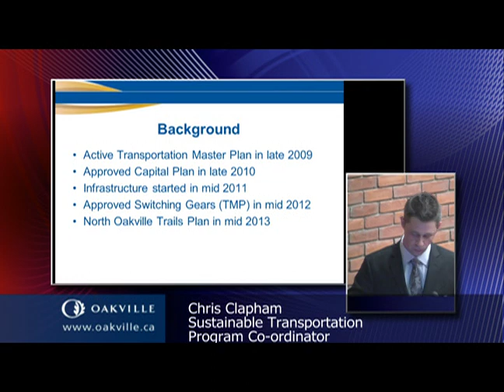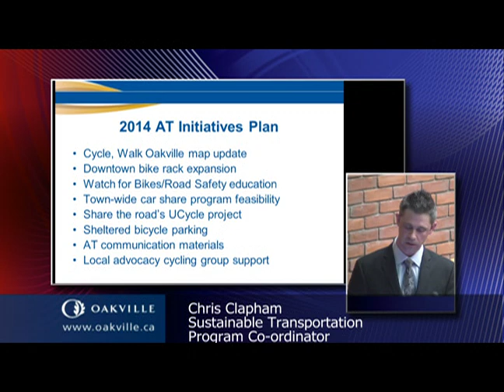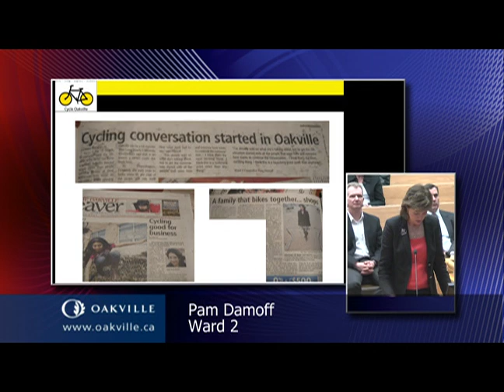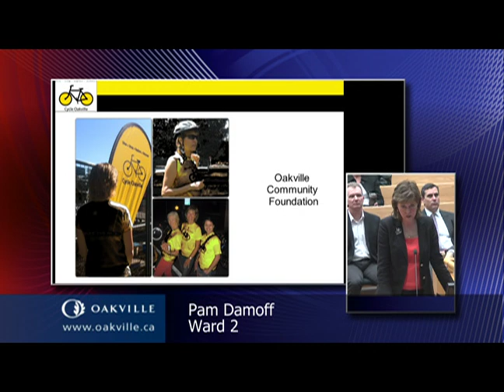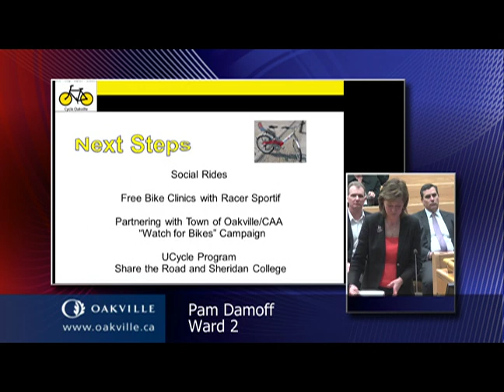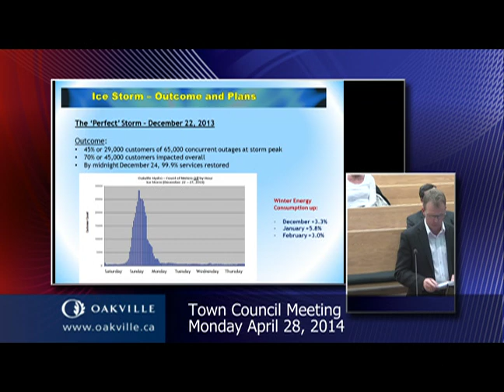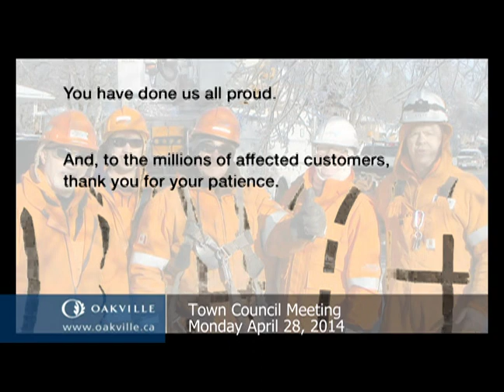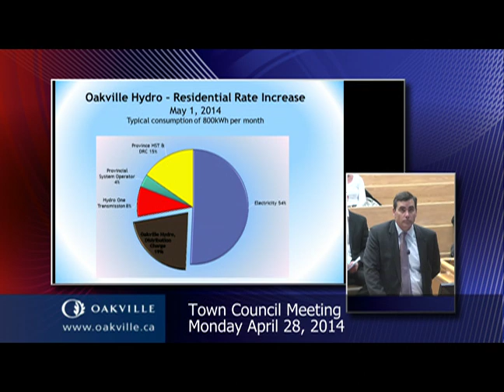Council meeting of April 28, 2014